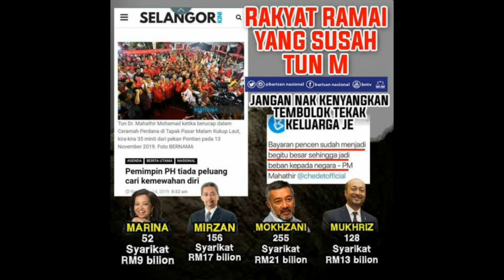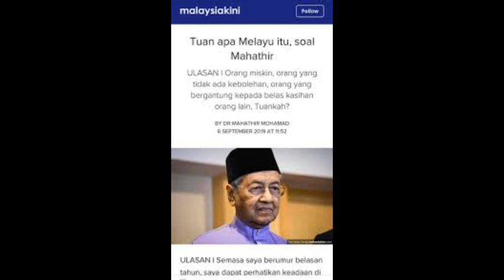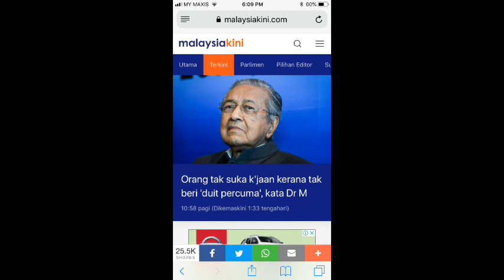MAHATHIR 3 ‑ Made with FlexClip